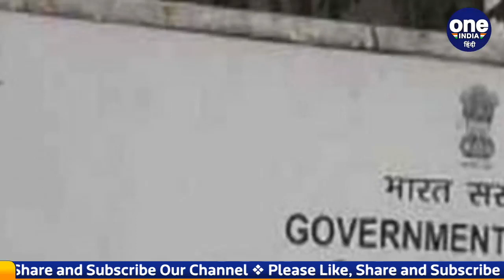Sonia Gandhi से Enforcement Directorate की पूछताछ, Congress ने बताया प्रतिशोध | वनइंडिया हिंदी |New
नेशनल हेराल्ड (National Herald) अखबार से जुड़े मनी लॉन्ड्रिंग केस (Money Laundering Case) में राहुल गांधी (Rahul Gandhi) के बाद अब प्रवर्तन निदेशालय (Enforcement Directorate) कांग्रेस की अंतरिम अध्यक्ष सोनिया गांधी (Sonia Gandhi) से पूछताछ करेगी.